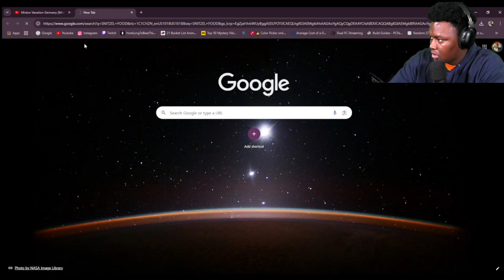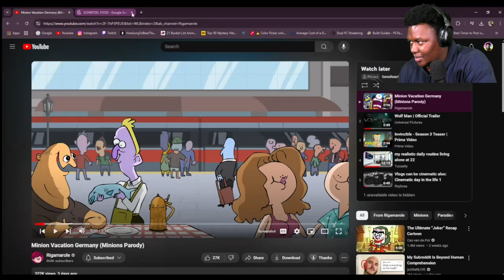REACTING TO Rigamarole - Minion Vacation Germany!!!